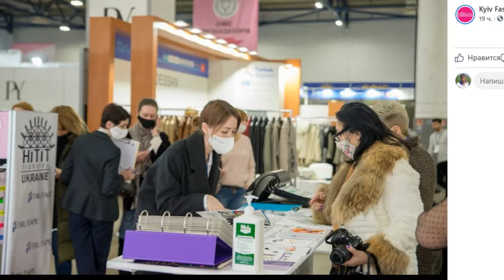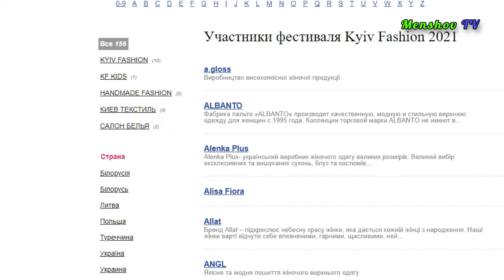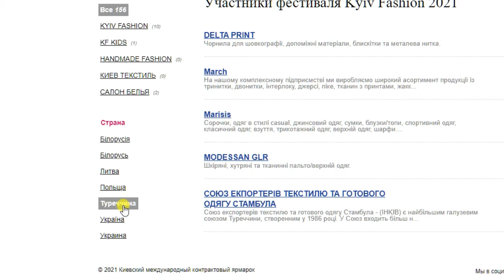Мода 2021 мероприятие: видео, фото. Поиск оптовых покупателей производителями и импортёрами Украина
Мода - економічне, соціальне і художнє явище, яке не лише чуйно реагує і відображає події сучасності, але і пророкує майбутнє.

Мероприятие проходило 3, 4, 5 февраля 2021 года в Киеве.

В конце ролика видеосъёмка с выставки Kyiv Fashion / Киев Фешен: атмосфера, участники, товары.

Был один интересный участник:

Сучасна культура усвідомленого споживання: «Бізнес зі сміття або як живе соціальне підприємництво в Україні»

Переробляють непотрібні банери і виготовляють із них шопери, чохли для ноутбуків, планшетів та багато іншого.

Місія – це формування культури усвідомленого споживання. Своїм прикладом команда показує, що з непотрібного можна зробити унікальне і довговічне. Це не є комерційним проєктом, це соціальне підприємство.

Тільки спільними зусиллями ми можемо зробити нашу планету чистіше!